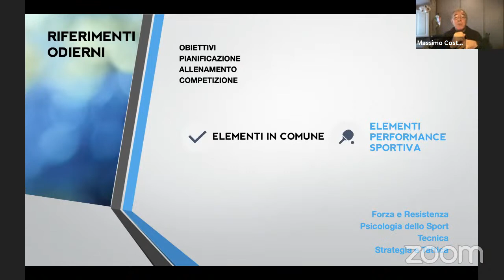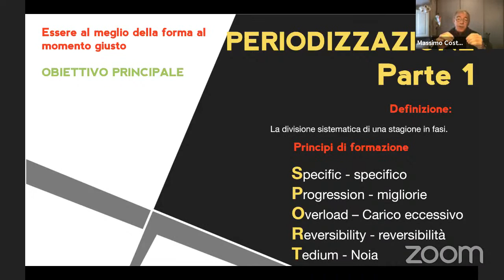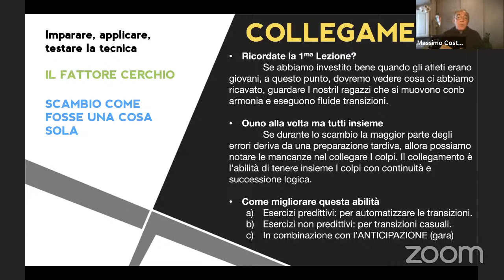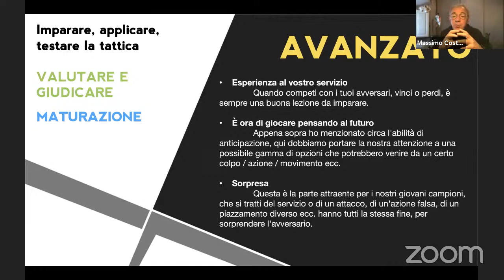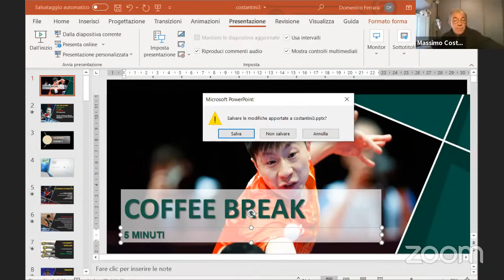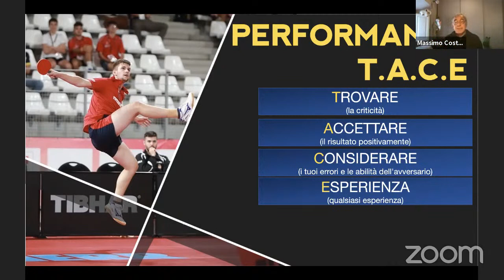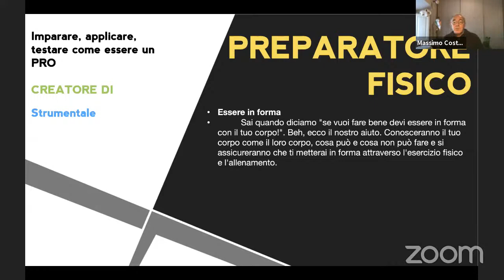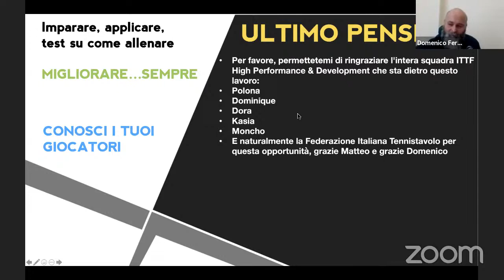Web Seminar FITeT "ITTF Four Classes" Massimo Costantini